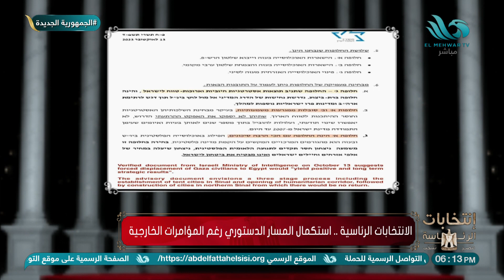الكشف عن وثيقة رسمية من الاستخبارات الإســ.ــرائيلية عن التخطيط لتهجير أهل غزة إلى سيناء